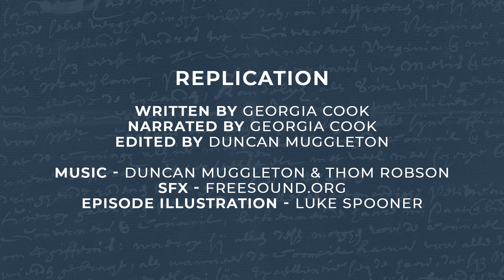The Other Stories : Haunting - Replication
Replication

'You find the tape in an antique shop; the one your friend Mikey works at on Saturdays. You find me. Hello.'

The episode illustration was provided by Luke Spooner of Carrion House

And sound effects provided by Freesound.org

A quick thanks to our community managers, Joshua Boucher and Jasmine Arch

And Carolyn O'Brien for helping with our submission reading.

And to Ben Errington, the conqueror of worlds… and by worlds I mean social media platforms… and by conquer… I mean… he posts…

Georgia Cook is an illustrator and writer from London. She is the winner of the LISP 2020 Flash Fiction Prize, and has been shortlisted for the Bridport Prize, Staunch Book Prize and Reflex Fiction Award, among others. She can be found on twitter at @georgiacooked and on her

You can join our Bookclub, Movieclub, and writing exercises over at Facebook.com/groups/theotherstories.

Get help with your short stories and your podcasts by heading to TheOtherStories.Net/services

Don’t change it. Don’t sell it. But by all means… share the hell out of it.